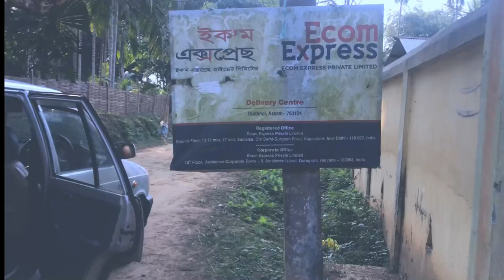Guitar Gegni Apsan Salon Sokbaa||SGR||Vault TL1 Telecaster Style Electric Guitar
Vault TL1 Telecaster Style Electric Guitar

Schecter 3814 SGR C7 Electric Guitar, Black